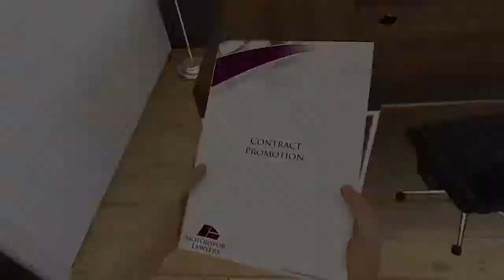F1 2017 Career Mode Season 1 Part 10 :: Last Lap Drama :: (No Commentary)